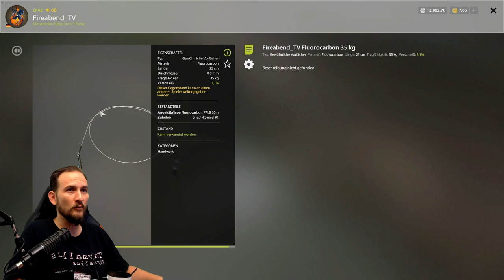Russian Fishing 4 - Wolchow - Ladoga Lachs, Hecht schleppen